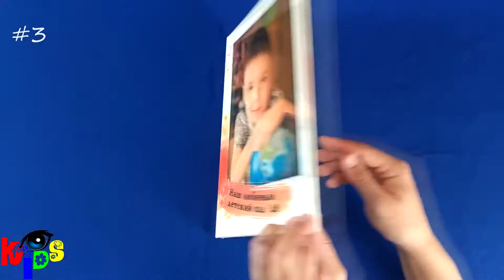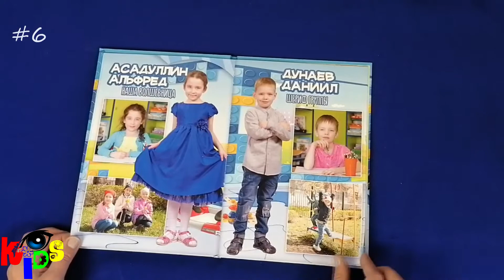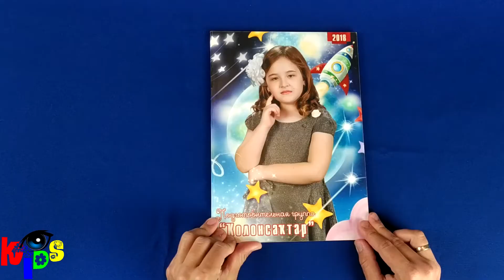Образцы наших фотоальбомов (папок) для детских садов.